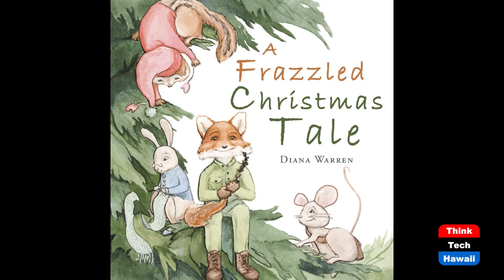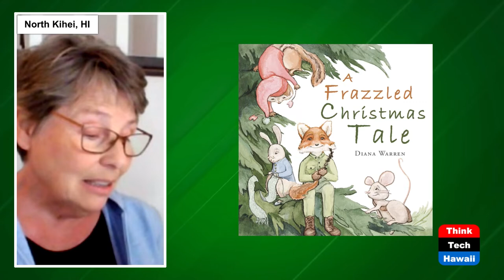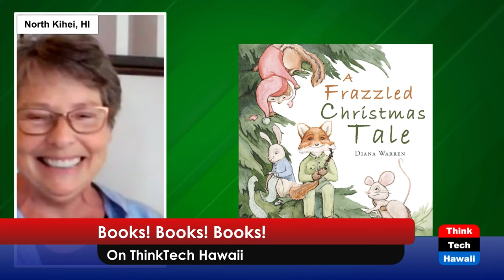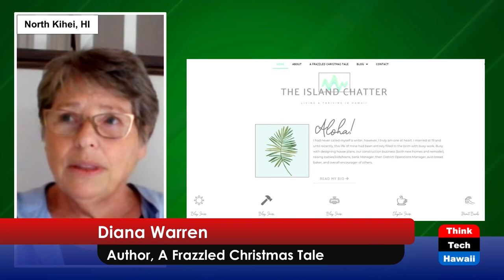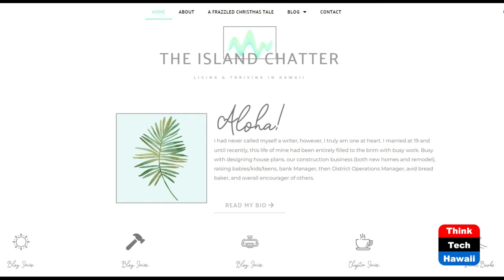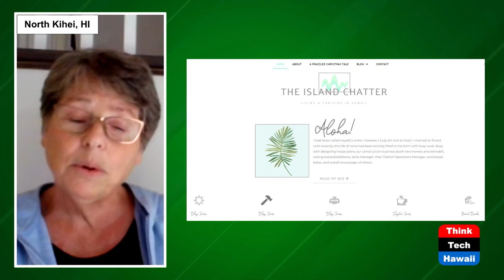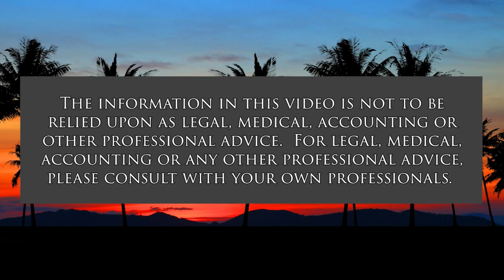So You Want to Write a Children's Book (Books! Books! Books!)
How Diana Wrote Her Children's Book.  The host for this show is Rita Forsythe.  The guest is Diana Warren.

Diana Warren discusses the process of writing a children’s book.